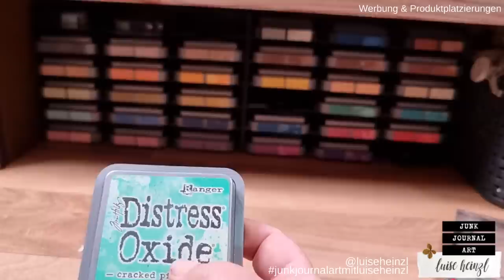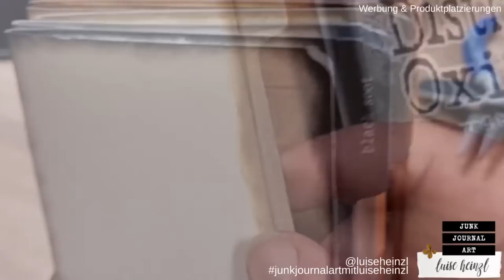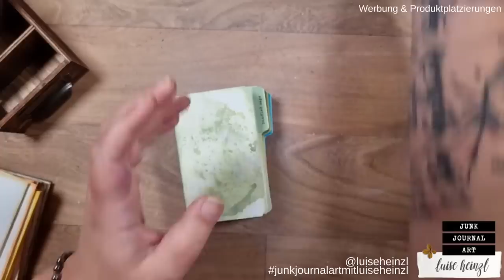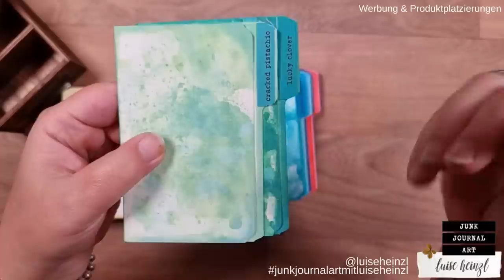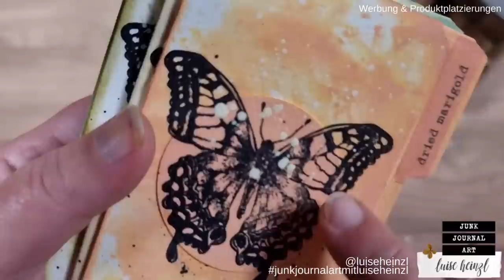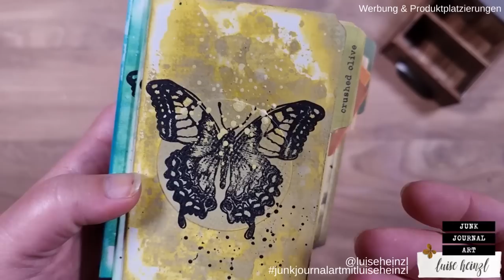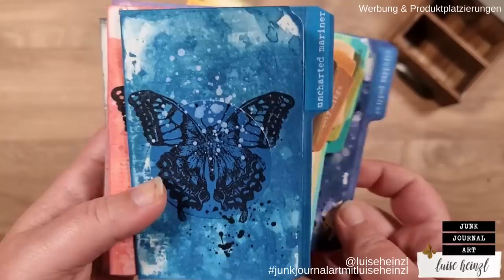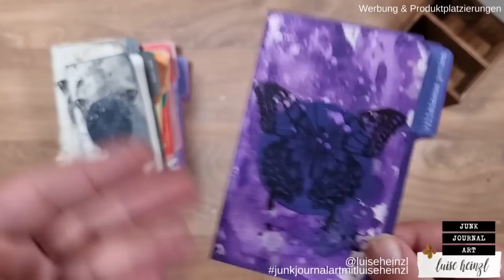artsy RANGER DISTRESS SWATCHES in vignette card file - PART1: OXIDE INK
Swatch all of your Ranger distress products in one place! I've thought about a solution for swatching many different products in one place to have a really good overview of what I have and to compare & select colors & mediums for my projects. So I came up with the idea of swatching my ranger distress products in little booklets and put them all together into a vignette card file.
This is part1 of my series: OXIDE INK SWATCHES.

FAVOURITE SUPPLIES FOR JUNK JOURNALING, MIXED MEDIA & ART JOURNALING: